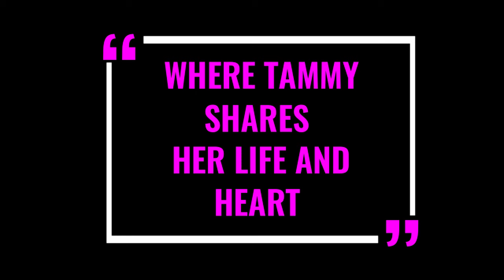Romans 6 Pastor Henry's We are the Church